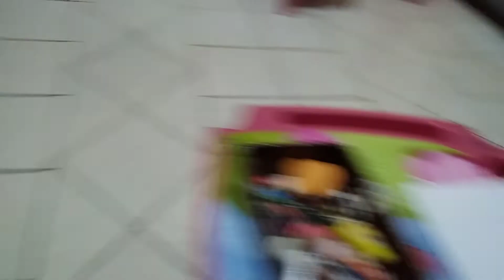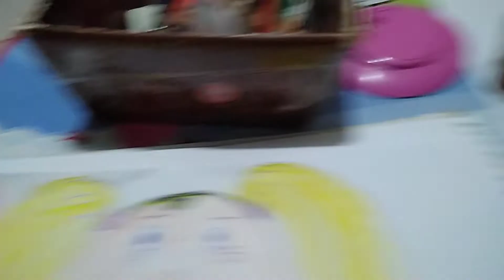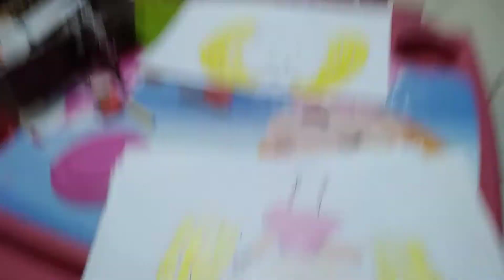Aprenda a Desenhar a "Diana"✏️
Canal "Diana e Roma"
Video; Desafio Pop it👇

Hoje a Lilya vai Ensinar a Fazer o Desenho da "DIANA" do Canal; Diana e Roma🥰
Ela Fez sem Molde, só Assistindo e Observando a Diana e Ficou Muito Bom!!👏😃😎
Achei Bem Parecido,😅 e Vocêis o que Acharam?? 🤔 Comentem no Vídeo..☝️

Nós Ajude a Crescer, Acesse e Compartilhe nossas Páginas👇Canal, e Conteúdo..👏🤩
Conheça nossos Cursos de Crochê!! 🧶

Esse Curso ☝️ é Completo, pois Vem com um;
"SUPER BÔNUS!!" 🤩👏🥰👏
Visite Nossa Página do Facebook

Quer Adquirir só os Bônus Exclusivos Por Apenas
$24.90 Reais?